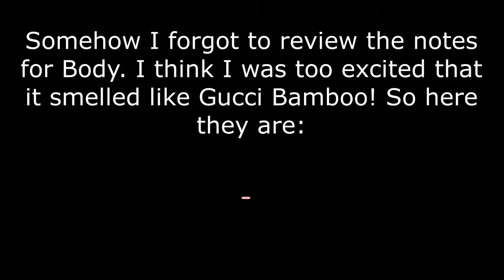Trying Kim Kardashian Fragrances for the First Time! - KKW Part 1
In this video, I will be reviewing several scents from Kim Kardashian. I got VERY overzealous when researching for this video and bought a LOT of perfumes! Because of this, I will be splitting this up in to 4 videos: one focusing on a mix of KKW perfumes, one on the KKW DIamonds collection, one on the KKW Sweethearts collection and one on her original fragrance line, Kim Kardashian. Specifically in this video, we will be focusing on 4 perfumes from 4 different collections in the KKW Fragrance line and we will be discussing the scent notes and rating them based on my own opinion/preferences!  These are all blind buys!

I am new to youtube so please bear with me as a learn this whole process. And feel free to make any suggestions on how I can improve or anything you'd like to see in the future!

My name is Jenna and I love all things beauty! This channel will be a compilation of product/brand reviews, hauls, unboxings and try ons for anything beauty related - makeup, perfume, skin care, etc!

jennareidreviews

Shop my Mercari:
jennareidreviews